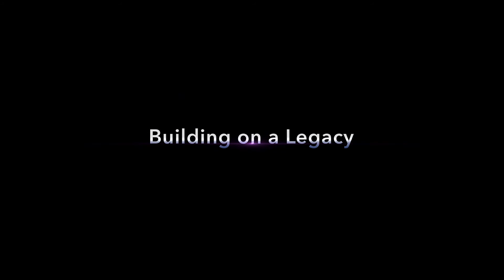Babb Memorial King Solomon MBC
Building on a Legacy!